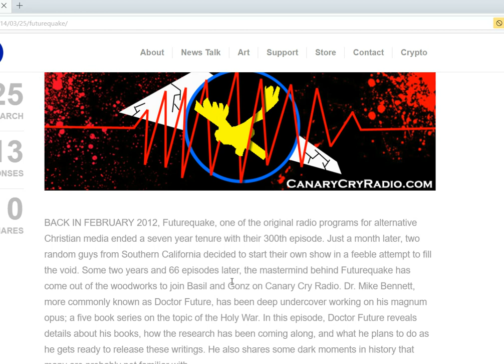Debunking the Debunkers correction...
I miss spoke about when Canary Cry did episode 66.  Should have said 2014.  Not 2012.  Sorry for missing that.  This is to correct my previous information.